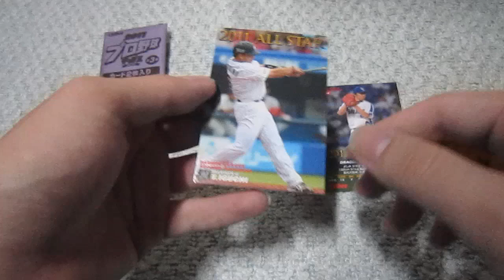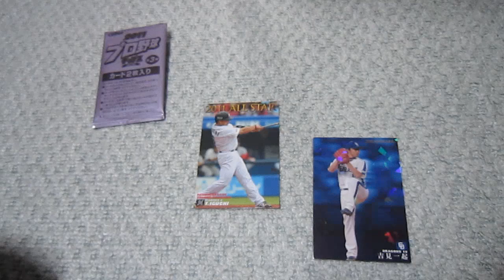【第3弾】プロ野球チップス2011開封！ - Part53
プロ野球チップス2011 第3弾は、Part55で終了です。